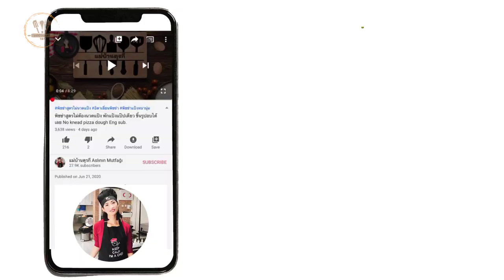ขนมปังกระเทียมชีส (พาเมซานชีส) กรอบนอกนุ่มใน นุ่มมากๆ สูตรทำขายจริง Parmesan garlic bread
สวัสดีค่ะ วันนี้มากับสูตรขนมปังเค็มนะคะ สูตรนี้คือสูตรที่ทำขายจริงค่ะ แต่ย่อสูตรมาให้
ปกตินวดแป้งทีละกระสอบค่ะ (25 กิโล) ย่อจากสูตรใหญ่มาให้เป็นสูตรเล็กๆ
อัตราส่วนของแป้ง กับน้ำ จะแฉะนะคะสูตรนี้ เพราะปกติถ้านวดมือจะต้องใช้วิธีฟาดแป้ง
ถ้ามีเครื่องนวดเครื่องได้เลยค่ะ
เปิ้ลนวดเครื่องทำขนมปัง นวดไป 1 รอบ ต่อด้วยโปรแกรม นวดและพักแป้งค่ะ
ถ้านวดมือ ประมาณ 25 นาทีค่ะ (แล้วแต่แรงด้วยนะคะ) นวดแค่พอแป้งเหนียวเด้ง รู้สึกว่าแป้งเด้งแบบยางยืด เด้งๆ เด้งแบบของเล่นสไลม์ คือพอค่ะ
ถ้านวดเครื่องตั้งโต๊ะ นวด 20 นาทีค่ะ ถ้าใครใช้เครื่องตีมือถือ นวดไป พักเครื่องไปนะคะ

ส่วนผสม  (ตัด 6 ชิ้น)
แป้งทำขนมปัง / แป้งสาลีอเนกประสงค์ 500 กรัม
ยีสต์ผง  1 1/4 ช้อนชา
น้ำเย็น 260 ml (ถ้าใช้แป้งสาลีอเนกประสงค์ ลดน้ำได้ 10-15 กรัมค่ะ)
ไข่ไก่ใบกลาง 1 ฟอง (50-55 กรัม)

พาเมซานชีสแบบขูด
เนย 2-3 ช้อนโต๊ะ
กระเทียม 2-3 กลีบ หรือ กระเทียมผง 1 ช้อนชา
เกลือป่น เล็กน้อย (พาเมซานชีสค่อนข้างเค็ม ชิมดูก่อนนะคะ)

วอร์มเตาที่ 190 องศา ระยะเวลาอบ 20-25นาที
หม้ออบลมร้อน หม้อทอดไร้น้ำมัน 190 องศา 20-25 นาที

Ingredients
500g Bread flour, 1 Tsp Salt, 1 1/4 Tsp Instant dry yeast, 260ml Water, 2Tbsp Sugar, 40g Butter, 1 egg

Parmesan cheese
2-3 Tbsp Soft Butter
1 Tsp Garlic powder or 2-3 Garlic

Preheat oven at 190'c and bake for 20-25mins

ติดตามเมนูใหม่ๆ ร่วมพูดคุย ส่งการบ้าน หรือร่วมกิจกรรมกันได้ที่ Facebook Group
เปิ้ลจะมีอัพเดทบทความ เทคนิคเกี่ยวกับขนมปังให้ตลอดค่ะ

แม่บ้านตุรกีสวัสดีค่ะ เปิ้ลแม่บ้านตุรกีค่ะ
ช่องนี้จะชวนทำทำขนมปัง ขนมหวาน อาหารต่างๆ
แนะนำสถานที่ท่องเที่ยว หรือรีวิวบ้างเล็กน้อย ตามประสาแม่บ้านต่างแดนค่ะ